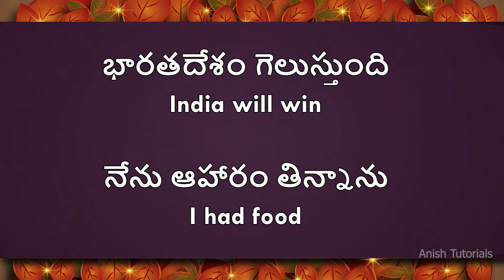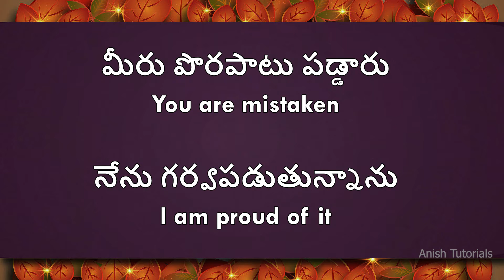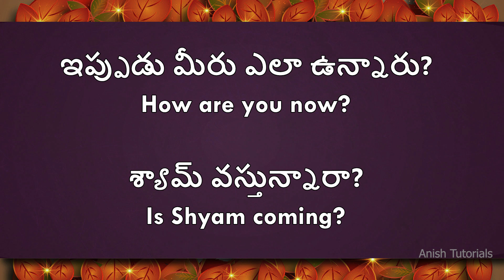Spoken English through Telugu | Video 35 | స్పోకెన్ ఇంగ్లీష్